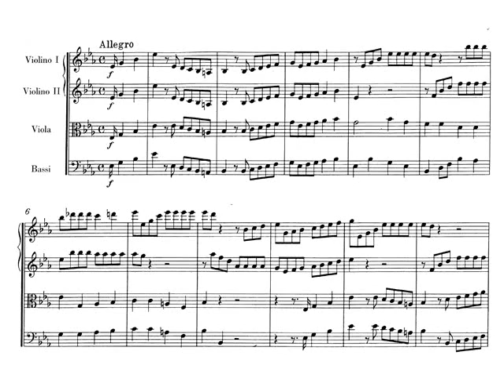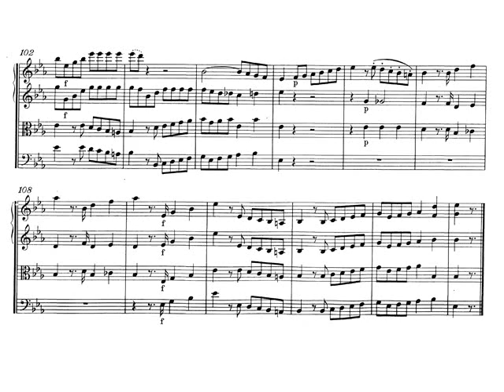Mendelssohn. Sinfonía para cuerdas nº 6 en Mi bemol Mayor I-Allegro. Partitura y Audición